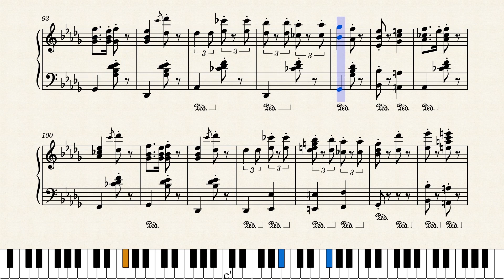Winnie The Pooh Theme Song - kno Piano Music Transcription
Sorry for the bugs with missing ledger lines/extended note stems - Musescore doesn't allow for 2-hand arpeggios, so I had to put the full arpeggio in LH and hide the shared notes with RH. Musescore export of this caused these issues, and I didn't realize until after posting this video. I've fixed this issue in the sheet music PDF, MIDI, and Musescore files available

If you'd prefer purchasing my sheet music via PayPal directly, you can use and leave your email, what transcription you're requesting, and requested files ($5 USD for PDF, $10 USD for PDF + MIDI + MusicXML, $10 for PDF+ Musescore) in the message, and I'll email you the files right away!

This was a commissioned work. You can commission a transcription from me

Piano played by kno Piano music.
Transcribed by Grace Cheng.